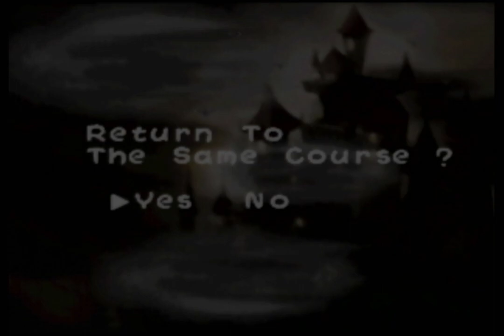Let's Play Yoshi's Story - Part 17: Jungle Puddle of Bludd (Yoshi massacre)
Hello, friends. In this episode, I show off the White Yoshi. Unfortunately, that's where the good news ends. About halfway into the level (5-2, Jungle Puddle), I run into a pair of "Blurps" as they're apparently called in this game, giant fish that can swallow you whole.

I attempted the level 2 times through and failed both times. One thing that will change going forward as a result of the first failure is I won't be doing Story Mode any more. Trial Mode only from now on. As for what's next, I'll have to figure that out.